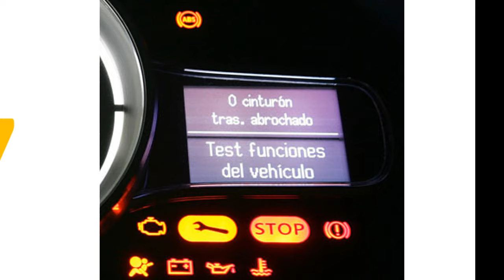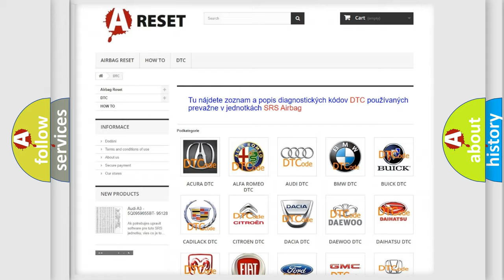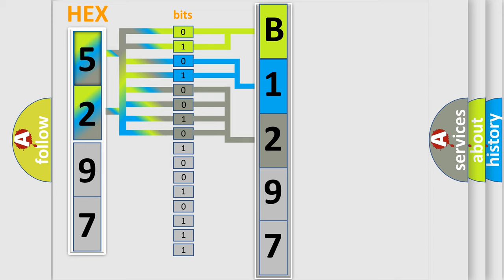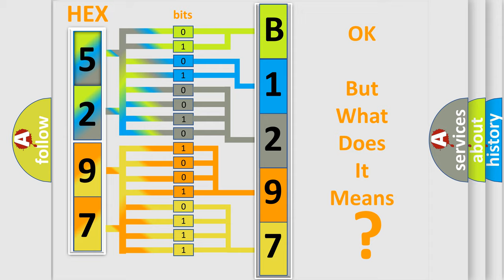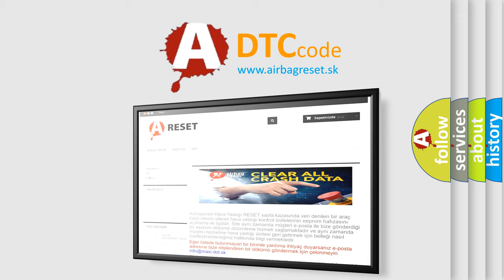DTC Chrysler B1297-25 Short Explanation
Contents:
0:21 Basic DTC analysis according to OBD2 protocol standard.
1:48 Insight into programming
2:58 A diagnostically understandable description of the Diagnostic Trouble Code
3:05 Basic error definition

Make:
Chrysler
Code:
B1297 25
Definition:
Invalid Data Received From Multi-axis Acceleration Sensor Module Message Counter Incorrect
Description:
Cause:
The control module is not configured properly.